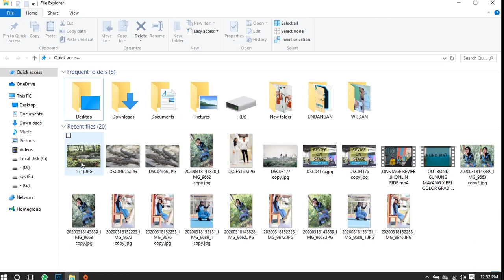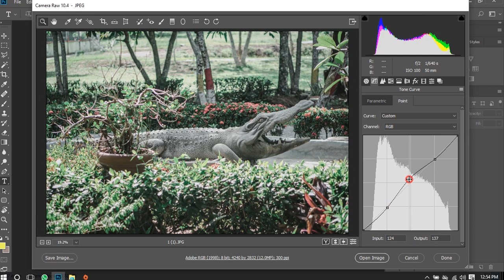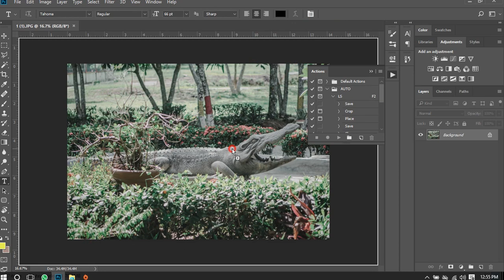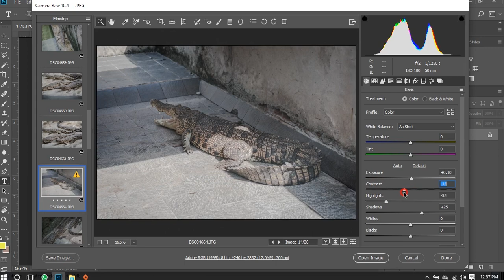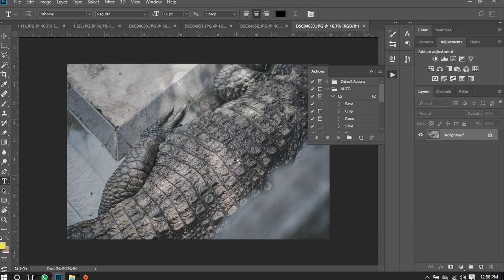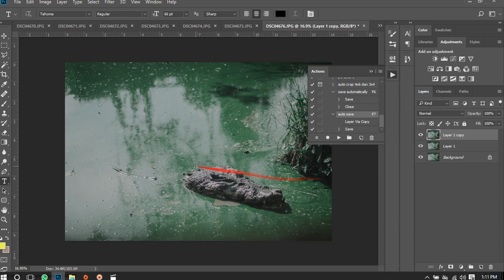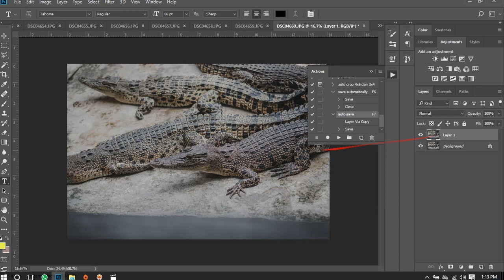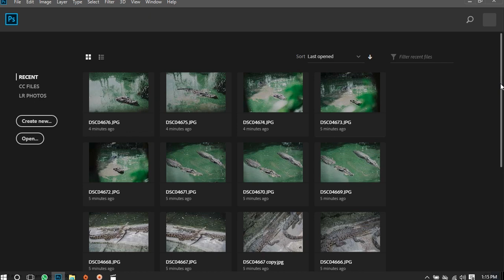EDIT FOTO BUAYA BANYAK DENGAN CEPAT - PHOTOSHOP CC PRO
disini aku share trik dasar gimana cara edit foto dengan cepat menggunakan camera raw photoshop dan cara mengaplikasikan fitur action.

pelajari ini untuk membantu mempercepat timing editting kalian..